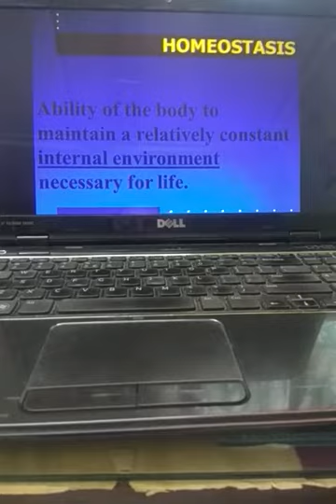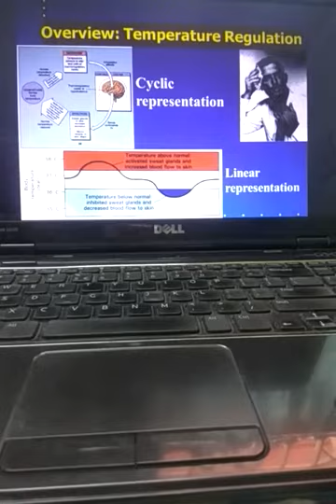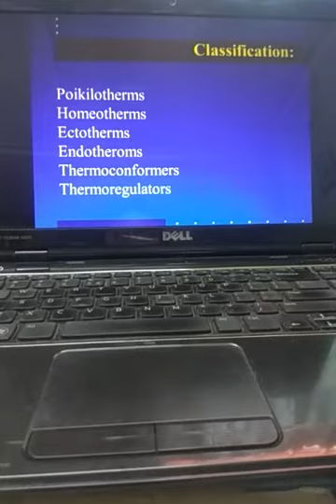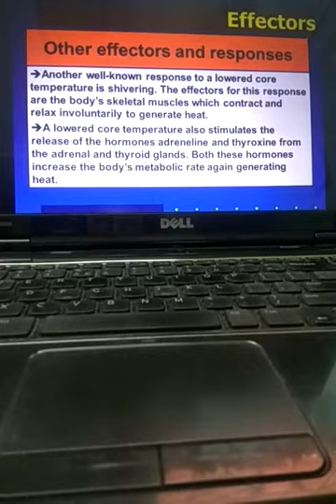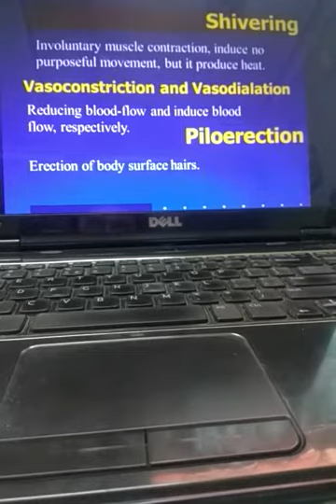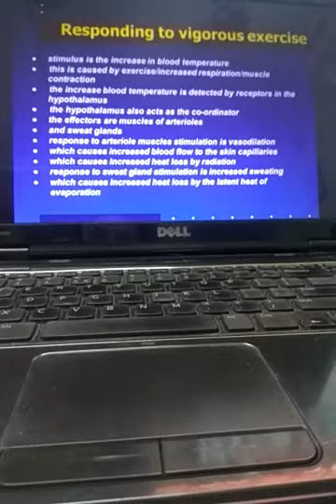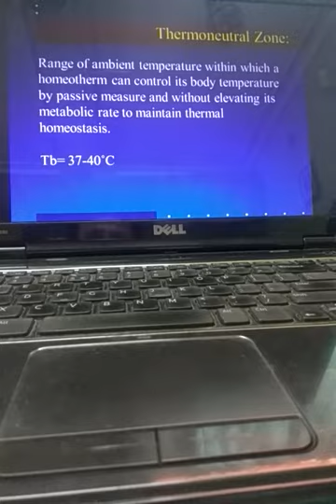Thermoregulation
It's about the temperature regulation in animals (in brief)